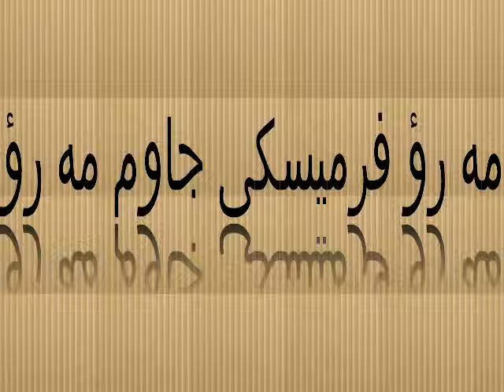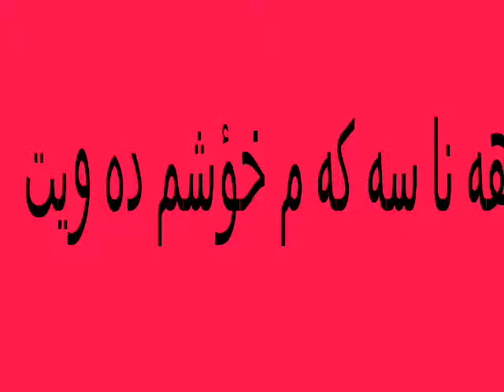shad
sh3r 2012